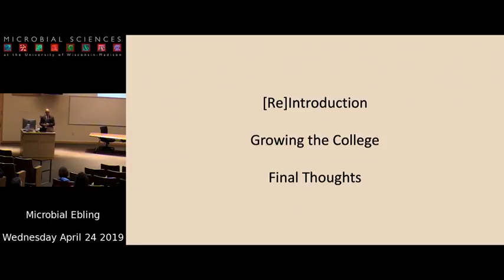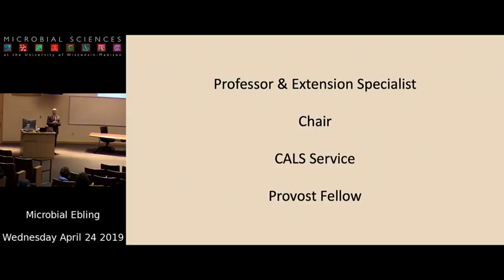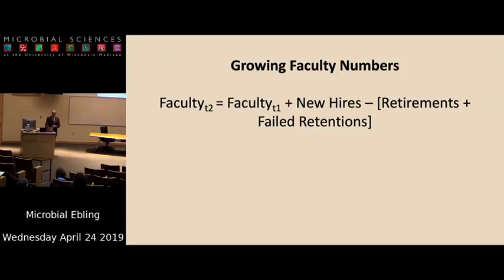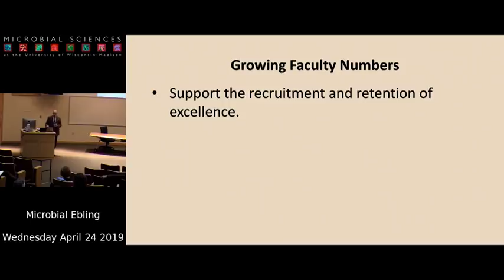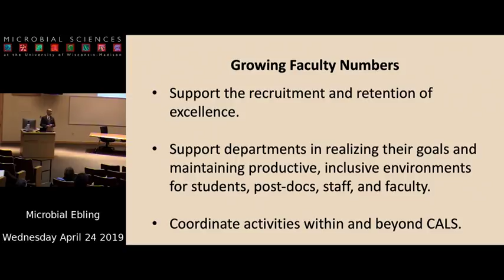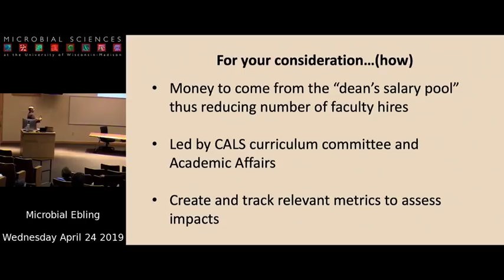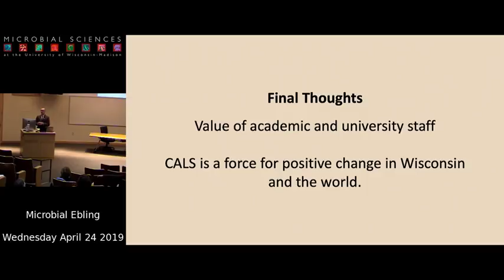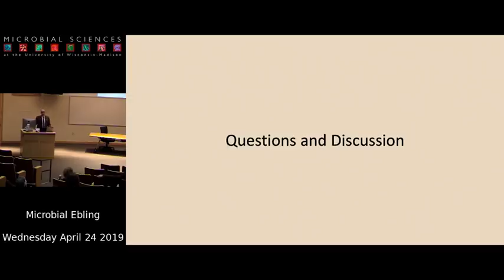Presentation by Mark Rickenbach – April 24, 2019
Mark Rickenbach, a UW–Madison professor of forest and wildlife ecology, gives a presentation to faculty and staff of the College of Agricultural and Life Sciences as a candidate for senior associate dean of the college.